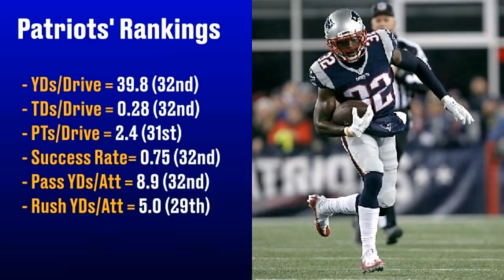Film Room: Why the Patriots' defense is so bad (NFL Breakdowns Ep 93)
The Patriots defense is off to a historically poor start. In their first four weeks, they were dead last in touchdowns per drive, yards per drive, and second to last in points per drive. According to 538, they have allowed the most expected points added by any defense over the last decade. In Week 5, they played a bit better against the Bucs, but they are far from the team we saw last year.

For this video, I wanted to see what exactly was going on so I went through the film and looked for common trends from these games. The first, and honestly one of the biggest issues I saw on tape, was their poor run defense on first downs. The second reason is due to secondary miscommunications. The third, and other main reason, is simply players are not performing up to their abilities.